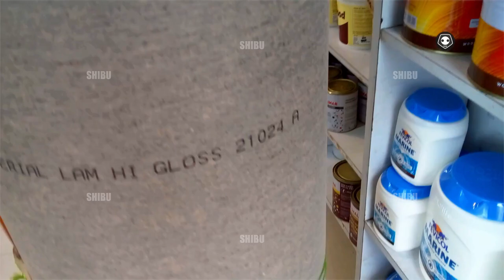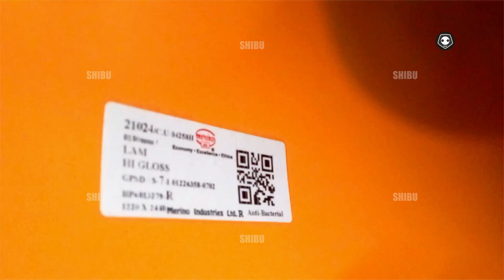🪷🌹🧘‍♂️Youtube 8th step=buy outer merino,greenlam MICA|PASTING CUTTING TIPS & DISCUSSION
🪷🌹🧘‍♂️YouTube video8th step=buy outer merino,greenlam MICA|PASTING CUTTING TIPS & DISCUSSION
what thickness mica good for kitchen & all purpose specially outer surface.
minimum 1mm thickness, glossy for kitchen good not texture
merinolaminate, greenlam, centurymica advancemica tejpuriyamica
merino bacterial high glossy Rs 1880, 8x4 ft sheet for 1mm